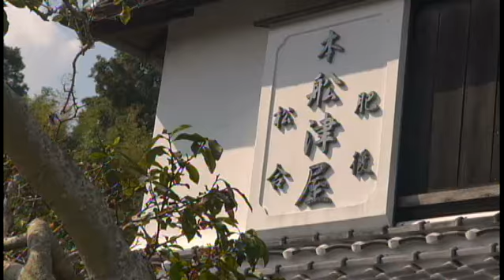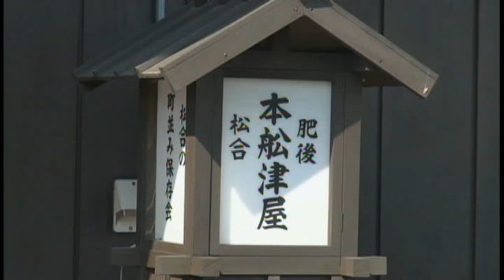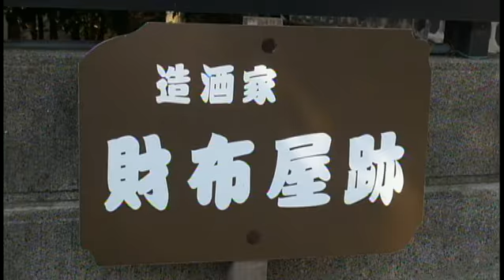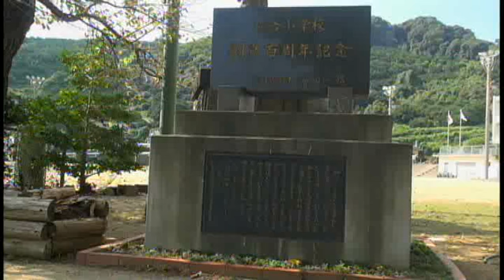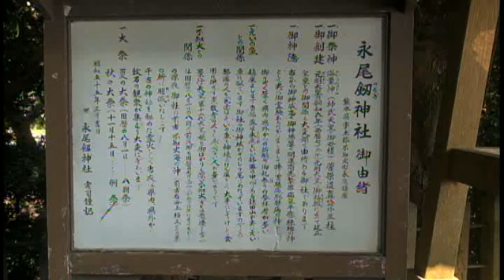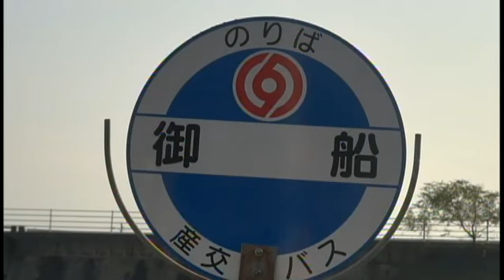宇土半島・天草の旅６「ふるさとを訪ねて」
ふるさとは、宇土半島の南側、旧宇土郡松合町で、５０年ぶりに訪問しました。白亜の倉が多い落ち着いた田舎町です。父は隣村の大岳村御船の出身で、ここは旧東京帝大産婦人科の創設者「濱田玄達」先生の出身地で父の縁戚です。